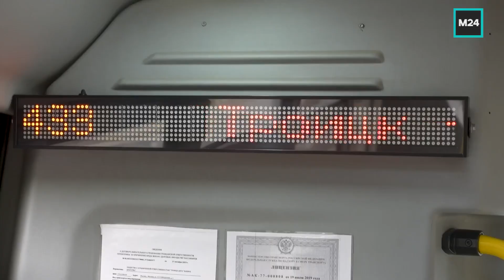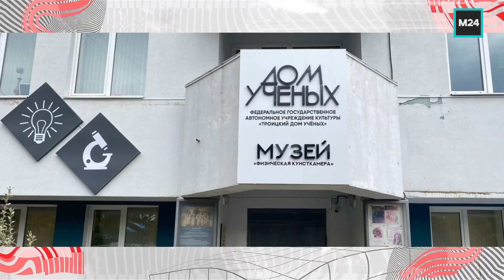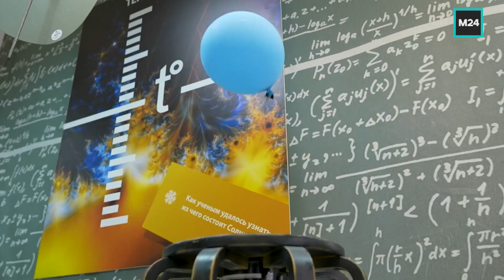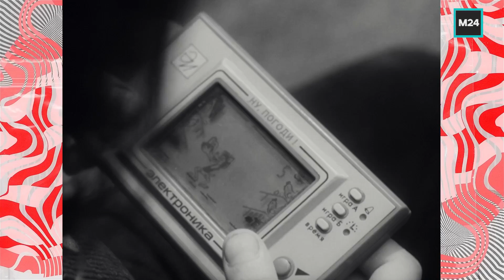Что посмотреть за МКАД? | Это Москва — Москва24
Мы тут снова к вам с «турами» выходного дня. Можно сказать, что дешёво, но не так уж и сердито — локации действительно стоят вашего внимания. Предлагаем отправиться за МКАД😁

Только не надо сразу нас посылать и отказываться от нашего предложения. Вы сначала посмотрите наш мини-обзор⬇️

12+